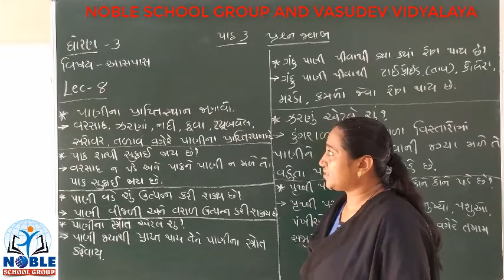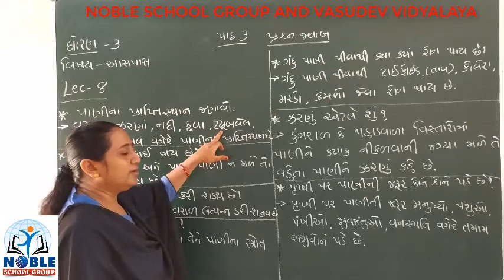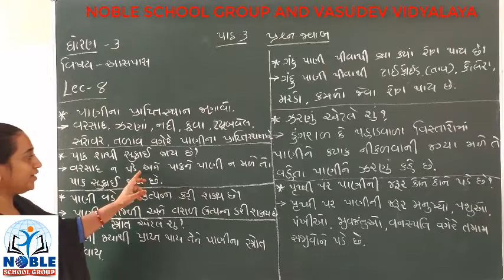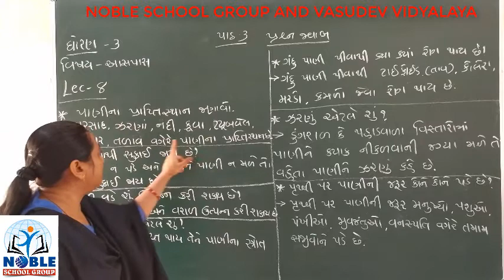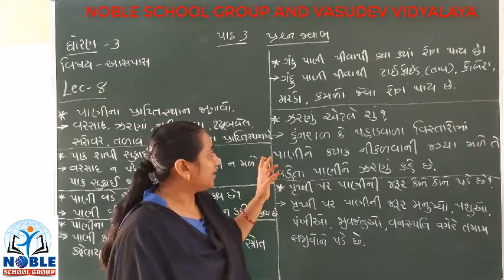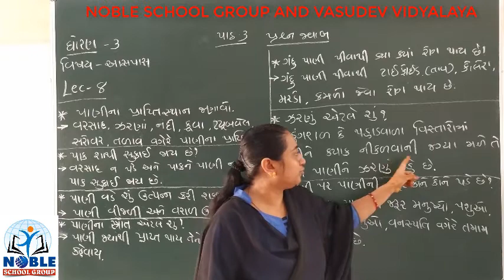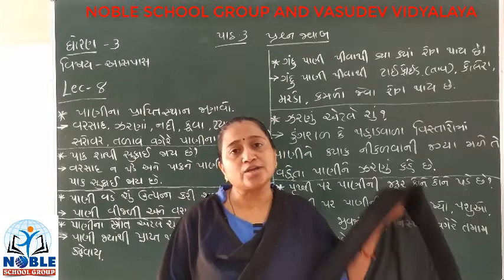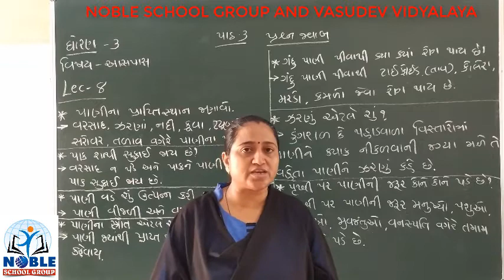STD-3 (AASPAS) (LECTURE-8)